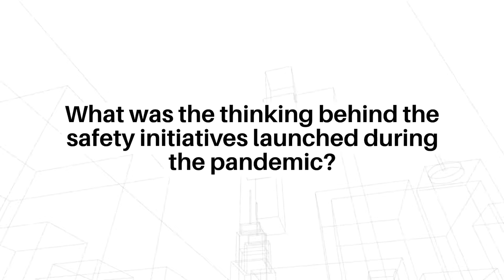Company in Focus: Hassan Allam Construction (Part 3) - The Big 5 Construct Egypt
The Big 5 Construct Egypt collaborated with Hassan Allam Construction to bring this exclusive video series that covers the subject of Covid-19 and the construction industry:

1. Challenges faced by Construction industry during Covid-19
2. Initiatives taken to ensure their stakeholders’ protection
3. Reaction of their stakeholders towards these positive initiatives

In this session, the speaker, Mr. Mohamed El Dahshoury talks about the challenges caused by COVID-19 for the construction industry and the strategies to ensure the protection of their employees and operational procedures.

Session Speaker:
Mr. Mohamed El Dahshoury- CEO of Hassan Allam Construction

The Big 5 Construct Egypt is a construction event that takes place every year to provide knowledge and facilitate partnerships for construction companies in Egypt. It is a platform that allows construction companies to exhibit their products under one roof. The Big 5 Construct Egypt brings The Big 5 brand’s 40+ years’ experience and success to Egypt’s construction and infrastructure projects market.

View the entire video, drop your ideas, and questions below in the comment section.

For information regarding The Big 5 events in Egypt Construction Industry,